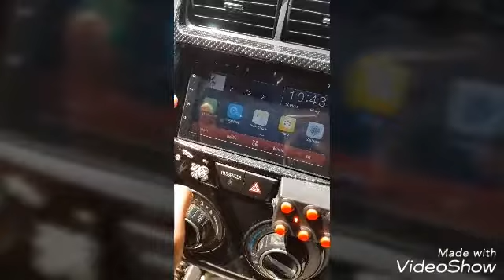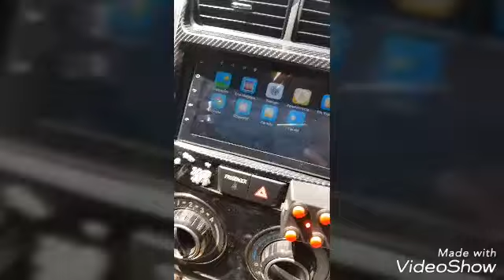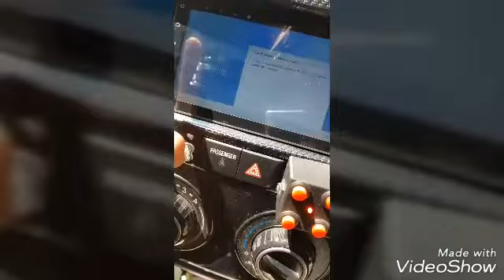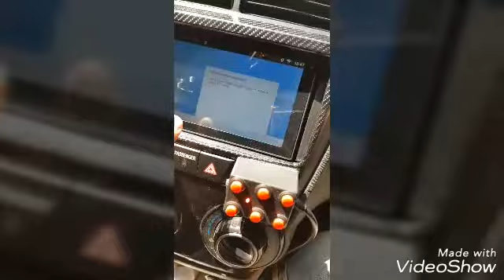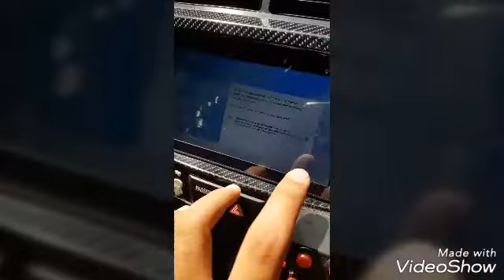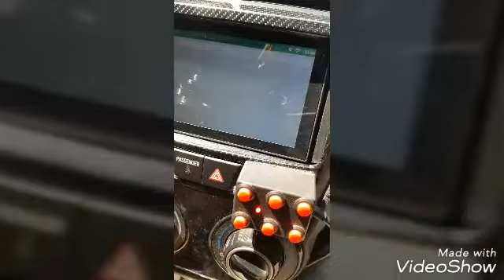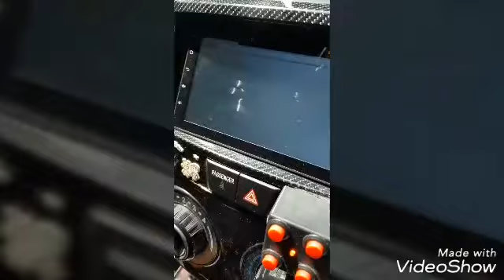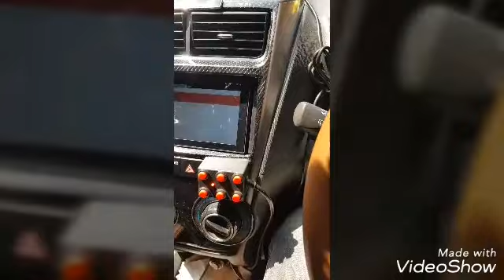Review Head Unit M Tech 7inc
Semoga bermanfaat buat kalian guuyss...